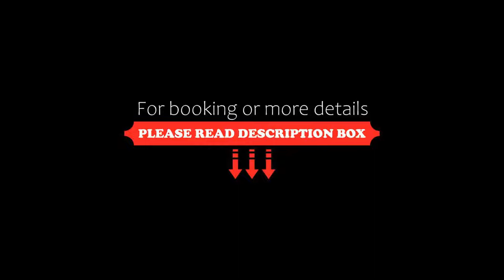Caves House Hotel and Apartments, Yallingup, Australia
About Property:
You're eligible for a Genius discount at Caves House Hotel and Apartments! To save at this property, all you have to do is sign in.
This property is 18 minutes walk from the beach. Located in Yallingup, Western Australia, Caves House Hotel and Apartments offers a choice of accommodation from budget rooms to luxury suites and self-contained apartments located next door to the Historic Caves House. The property is surrounded by heritage-listed gardens with ...
Property Type: Hotel
Address: 18 Yallingup Beach Road, 6282 Yallingup, Australia
Searching For
1. Caves House Hotel and Apartments - Yallingup - Australia
2. Caves House Hotel and Apartments - Yallingup - Australia Address
3. Caves House Hotel and Apartments - Yallingup - Australia Rooms
4. Caves House Hotel and Apartments - Yallingup - Australia Amenities
5. Caves House Hotel and Apartments - Yallingup - Australia Offers and Deals
Audio Credit:
Track Title: Reasons To Hope
Artist: Reed Mathis